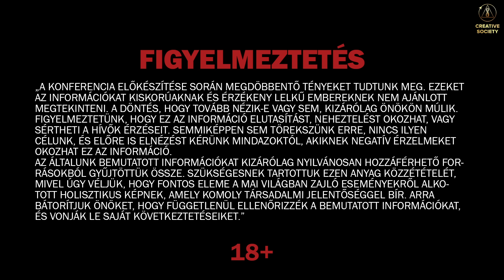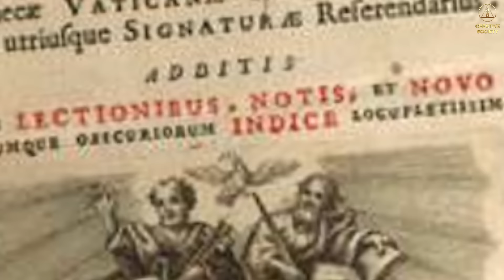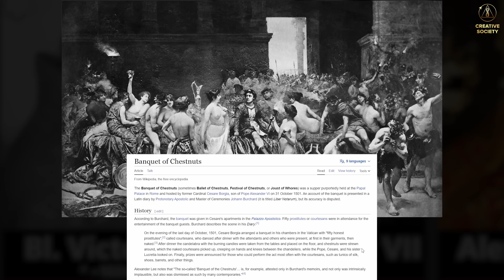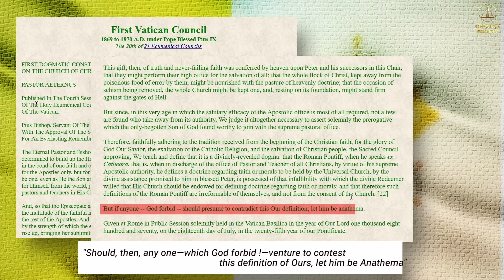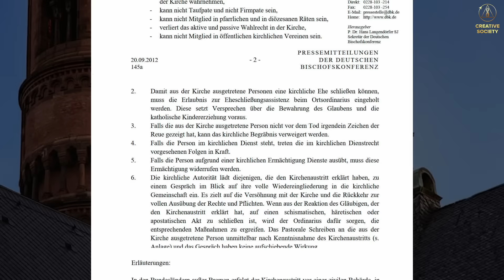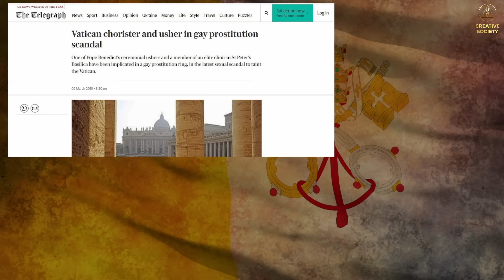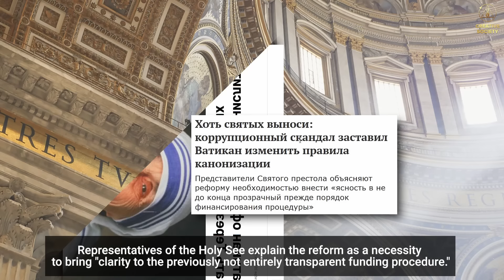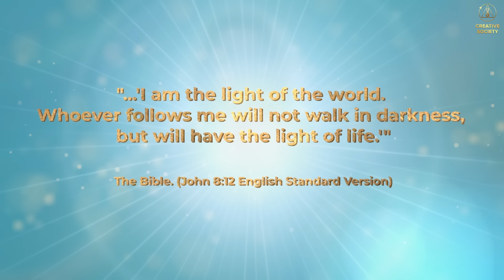A Vatikán NEM AKARJA, hogy Önök megtudják EZT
✅ Ebben a videóban a Vatikánról szóló ijesztő IGAZSÁG hangzik el.

🔑 Ez a világ legkisebb szuverén állama, amelyet a legtöbb titok övez.

❓ Melyik istennő tiszteletére nevezték el a Vatikánt (valójában igaz a mondás: "Ahogyan a hajót elnevezed, úgy fog haladni")?

❓ Vajon a Vatikán valóban a szentség lakhelye?

❓ Mire volt és van befolyása a Vatikánnak, milyen hatalmat gyakorol valójában, és mi rejlik a külső szentség mögött.

🔔 Ha csak az igazságot akarjuk hallatni bolygónkon, egyetlen eszme körül kell egyesülnünk - az Alkotó Társadalom felépítésén! Ettől függ a JÖVŐNK az igaz hitben és a szeretetben!

🌍 Nemzetközi online konferencia "Globális válság. Ki számunkra Jézus Krisztus?" világszerte 70 nyelvre történő fordítással:

🌍 Nemzetközi online fórum "Globális válság. Van kiút" a világ 150 nyelvére történő fordítással